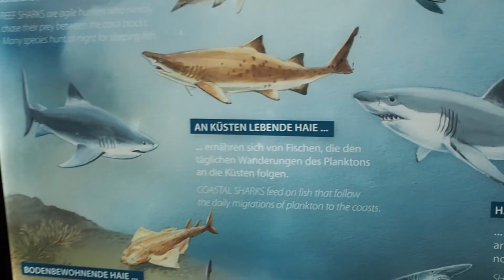Vlog4 | 柏林打卡水族馆 Aquarium | MR.BOX 奶茶店 | 圣诞市场 Chrismas Markt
Hi 大家~

Julie 的第四期 Vlog 又新鲜出炉了~
这是我和好姐妹Jia ning去年12月在柏林逛吃逛吃的视频~~

（第一次这么说感觉好商业啊哈哈哈哈哈）

Anyway 希望大家平安并开心~

Liebe Grüße
Julie